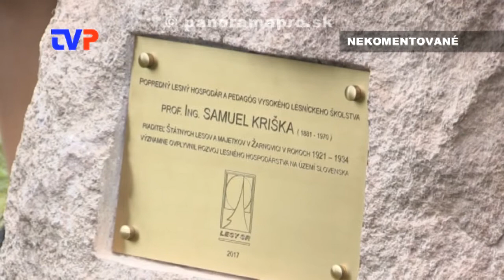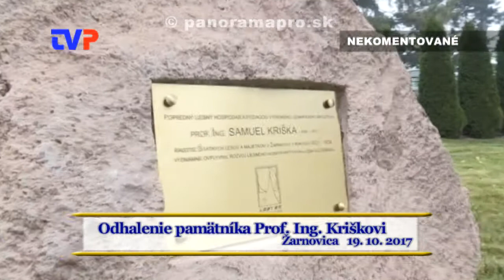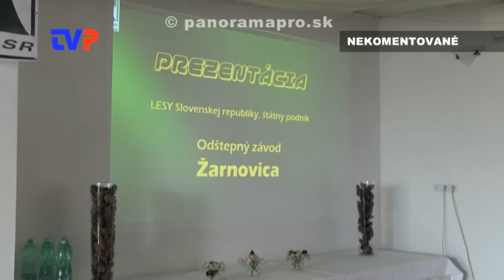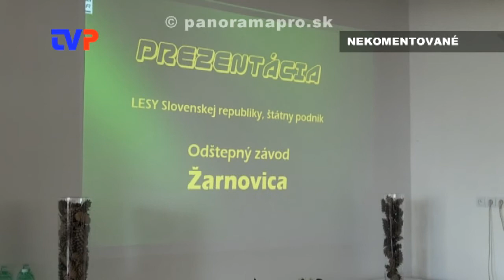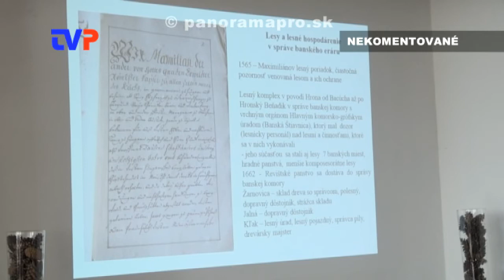Odhalenie pamätníka Prof. Ing. Kriškovi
Zostrih z najzaujímavejších momentov z akcie Lesov SR - odštepného závodu v Žarnovici.